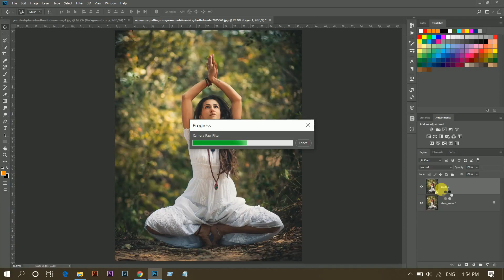PHOTOSHOP PRESET - RED COLOR TONE - FREE DOWNLOAD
Hi, In this tutorial I am gonna show you how to create a famous red color tone in photoshop using camera raw. This is super easy tutorial. I hope you will love this video.